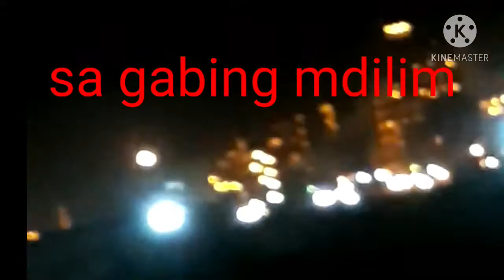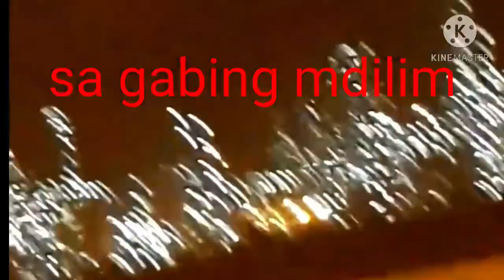Gala n nmn c aketz@ate precy julio